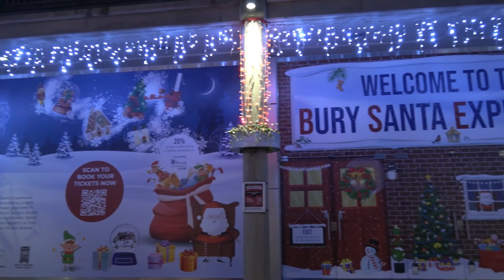Bury St Edmunds, 26 12 2021